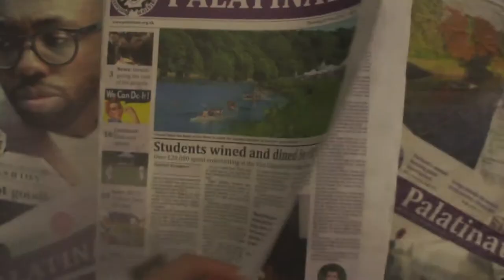Palatinate - The Only Durham Student Newspaper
Palatinate is one of the most renowned student papers in the UK. The Durham based paper is available in Print, Online and via social media.